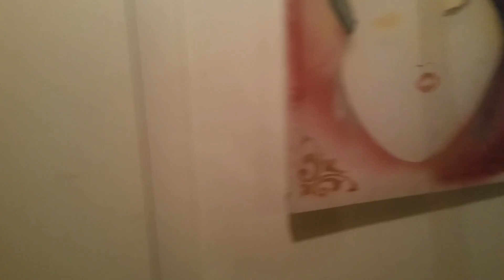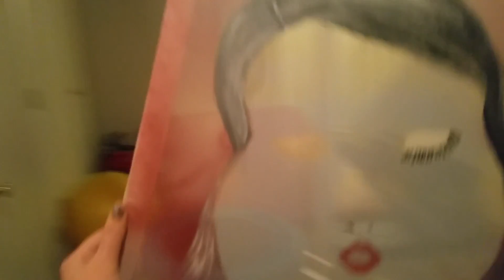3.1.17 artreprenuer check-in